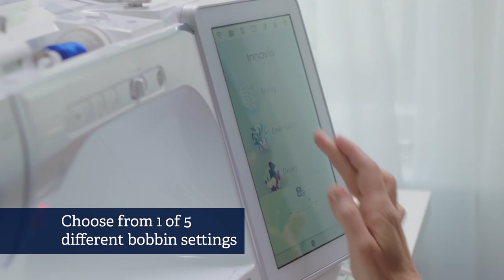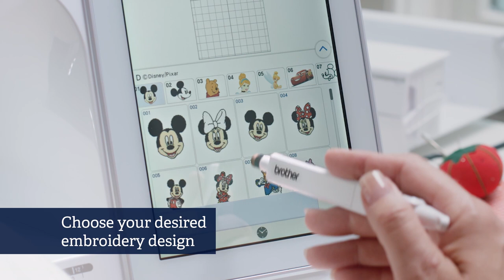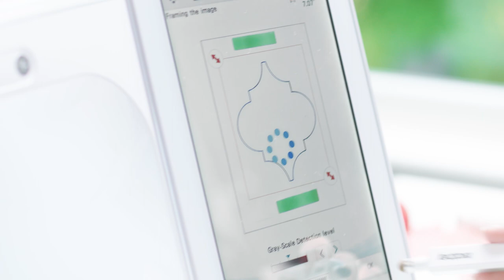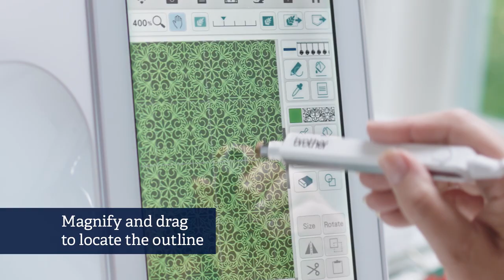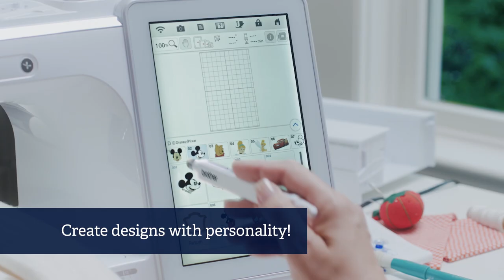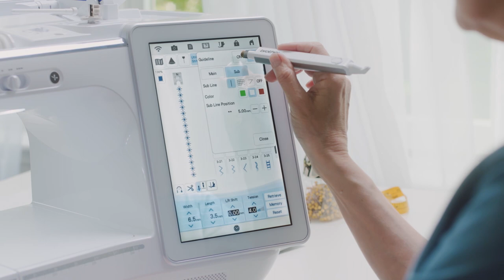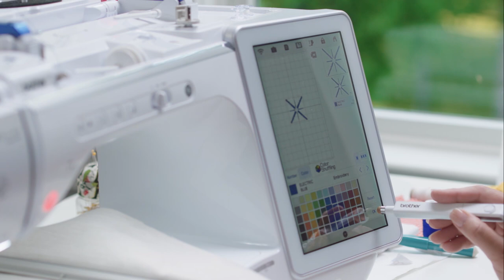Features of Brother Luminaire Innov-is XP1 sewing, quilting and embroidery machine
Brother Luminaire Innov-is XP1 - Dream features designed for the sewist who seeks professional looking results.
See your designs or stitches projected direct onto the fabric for perfect placement.
The project guide and gridlines give you easy-toachieve professional results.
Embroider larger areas faster than ever before. Add stippling and echo quilting at the touch of a button.
Convert scanned images into embroidery data in just a few seconds – with no extra software required.
Create flawless buttonholes with the new lever-less camera buttonhole detection feature.